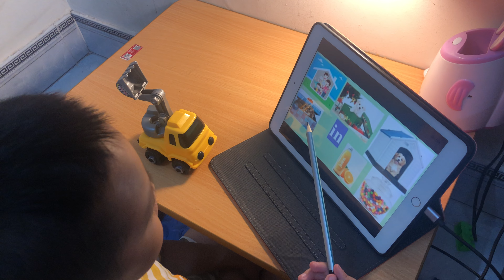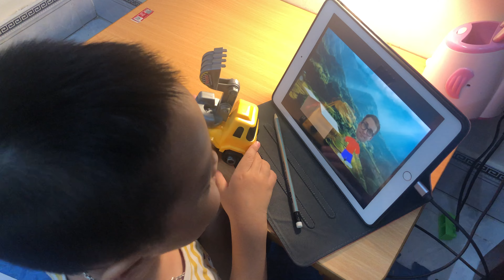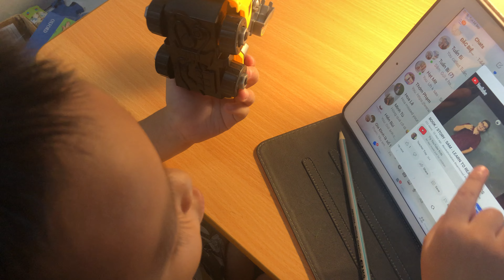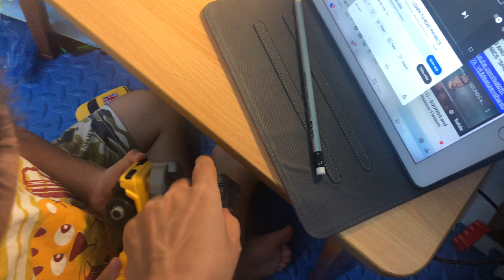Video 50 MINH KHÁNH: The lettler I i sounds and words